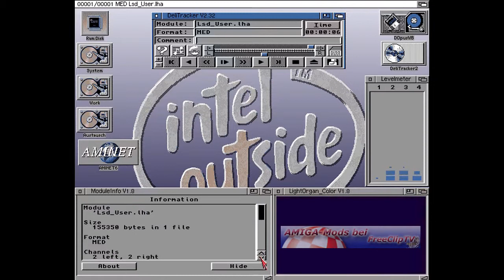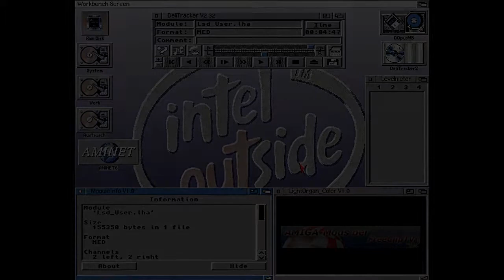AMIGA-Mod "D.A.X Ravebusters: LSD-User"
D.A.X Ravebusters: LSD-User

Volle Laufzeit!

Aufgenommen von:
WinUAE 4.0

Datei-Datum:
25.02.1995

Informationen aus der ReadMe-Datei:
Short:        Great Tekkno Module by D.A.X Ravebusters  -Tekkno-
Author:       D.A.X Ravebusters
Uploader:     turbo b  outside sb sub de
Type:         mods/techn
Architecture: generic

 Tekkno Modul by D.A.X Ravebusters
 Rave on
  TURBO.B.

Titel: Lsd-User

by D.A.X Ravebusters  ST-Ingbert Saar

Besonderen dank geht an TURBO.B. der unsere Module in seiner Mailbox
unter den Leuten verbreitet , und durch das Aminet schickt.
So das jeder der das Aminet hat unsere Module sich anhören kann.
Wer noch mehr von den Modulen von D.A.X Ravebusters haben will der
kann unsere Support Box anrufen, oder er schreibe eine Email an

mfg  D.A.X Ravebusters

Support Box: TURBOLAND Saar BBs.